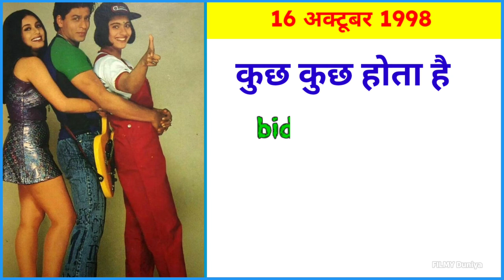Director Karan Johar (1998-2023) All Movie List | Karan johar ki directed Sabhi Film List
Hello मेरे प्यारे दोस्तों, स्वागत है आपका हमारे चैनल फिल्मी दुनिया में। आज की इस वीडियो में हम लोग तब्बू की सभी फिल्मों के नाम देखेंगे। साथ में यह भी देखेंगे की तब्बू की पहली फिल्म कौन सी थी, और तब्बू की सबसे ज्यादा कमाई करने वाली फिल्म कौन सी थी |

*YOUR QUERIES* 👇🏻

Karan johar ki directed sabhi film dikhao

Karan johar ki directed sabhi film movie

Karan johar ki directed sabhi film dikhaiye

karan johar directed movies

karan johar director

karan johar director all movie list

karan johar directing

karan johar directing behind the scenes

karan johar director movie

karan johar directorial movies

karan johar directed film

karan johar directed all movie list

karan johar directed movie list

karan johar director upcoming movies

karan johar director

karan johar director

karan johar directing

karan johar directed movie

karan johar directed films

karan johar directed flop movies

karan johar directed hit movies

karan johar directed movies and tv shows

karan johar directed dostana

karan johar directed last movie

karan johar directing

Karan johar all movie list hit and flop

Karan johar directed all movie list hit and flop list

Karan johar directed all movie list hit and flop movi

Karan johar directed all movie list hit and flop or hit

karan johar all movie list

karan johar all movie name

karan johar all movies list hit and flop

karan johar all movies verdict

karan johar full movie

karan johar all full movies

karan johar movies list

karan johar movies list hit or flop

karan johar movies list telugu

karan johar movies list all

karan johar liger movie

karan johar flop movies list

karan johar ki liger movie

karan johar hit flop movie list

Kuch kuch hota hai box office collection

Kuch kuch hota hai box office collection worldwide

Kuch kuch hota hai box office collection sacnilk

Kuch kuch hota hai box office collection in rupees

Kuch kuch hota hai box office india

Kabhi khushi kabhie gham box office collection

Kabhi khushi Kabhie gham box office india

Kabhi khushi kabhie gham box office collection wo

Kabhi khushi Kabhie gham box office collection in r

Kabhi khushi Kabhie gham box office collection sac

Kabhi khushi kabhie gham box office

Kabhi alvida naa kehna box office collection

Kabhi alvida naa kehna box office

Kabhi alvida naa kehna box office india

My name is khan box office collection

My name is khan box office hit or flop

My name is khan box office india

My name is khan box office collection sacnilk

My name is khan box office collection worldwide

My name is khan box office mojo

My name is khan movie box office collection

My name is khan ka box office collection

Student of the year box office collection

Student of the year box office collection and budg

Student of the year box office

Student of the year box office india
Ae dil hai mushkil box office collection

Ae dil hai mushkil box office hit or flop

Ae dil hai mushkil box office collection sacnilk

Ae dil hai mushkil box office india

Ae dil hai mushkil box office collection worldwide

Ae dil hai mushkil box office collection day wise

 Shahrukh Khan and Karan Johar movie

Srk And Karan Johar Movie List

Karan johar upcoming movie

Karan johar upcoming movie 2023

Karan johar upcoming movies 2022

Karan johar upcoming movies as a director

Karan johar upcoming film

Karan johar upcoming movie list

Karan johar upcoming movie takht

Karan johar new movie trailer